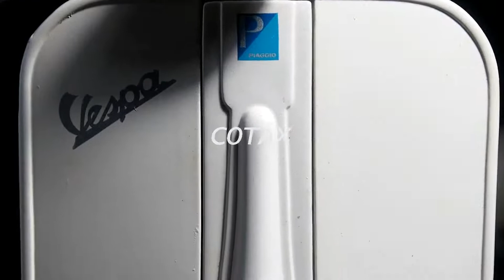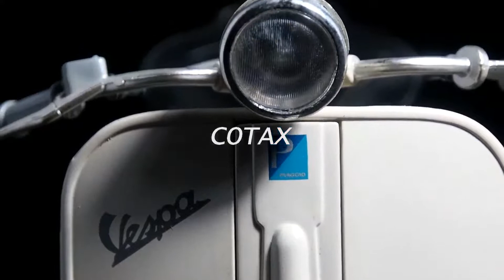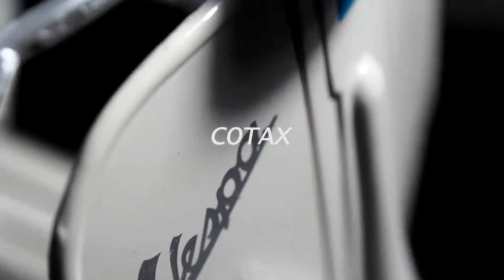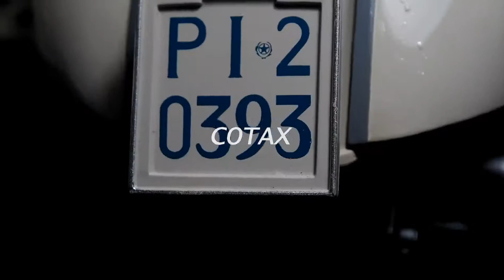Vespa 150 Side-Car1955 | NEWRAY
PIAGGIO  VESPA 150 VL1T WITH SIDECAR 1955 | NEWRAY

Scale: 1/6
Conditions: NMB
Carmodel code: CAR139971
Manufacturer code: 48993
Colour: IVORY
Material: die-cast

Year: 1955

Vespa 150 Side-Car
1955

Vespa Sidecar diciptakan di antara akhir tahun 1948 dan awal tahun 1949. Vespa dengan sidecar tersebut diciptakan guna memberikan kenyamanan dan kestabilan untuk perjalanan jarak jauh. Sidecar terbuat dari lempengan baja, dirakit dengan tangan, dan dilekatkan pada Vespa menggunakan tabung tunggal. Vespa Sidecar mendapat pujian atas kinerjanya yang sangat baik, bahkan dalam keadaan bersalju dan lereng curam. Model side-car ini memang mengutamakan kenyamanan, ditambah dengan kapasitas bagasi kecil di bagian belakang guna memberikan kenyamaan extra dalam menempuh perjalanan jarak jauh.